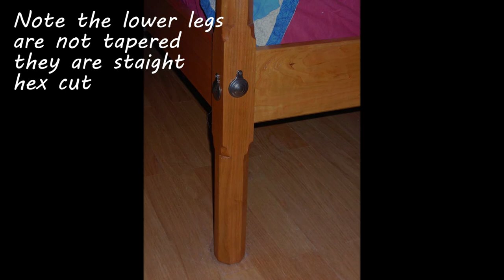Building a pencil post bed, slide show.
Digging into my photo files to create slide shows of pieces I made before Youtube and before I had any video gear. I took pictures of just about every project I did.
This is a short slide show of a pencil post bed I built in the mid-2000s.

Video Editor Plus from Movani.